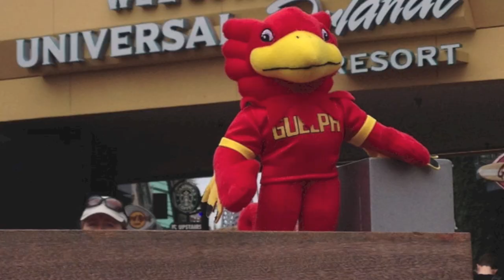GoPro: Guelph Gryphons Florida Trip 2014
The Guelph Gryphons football team travelled to Florida for their winter camp in February. A full week of football and team bonding all recorded on a GoPro hero 3.